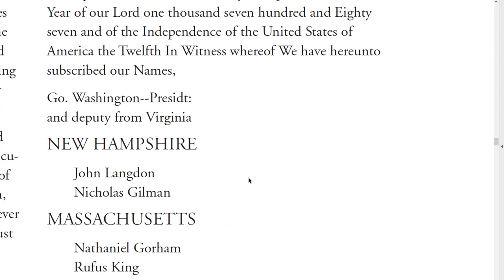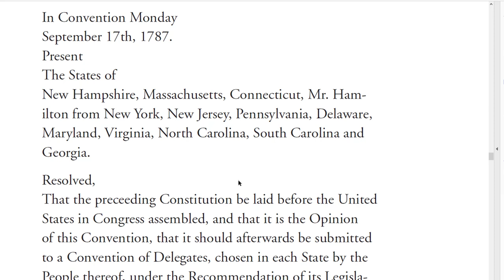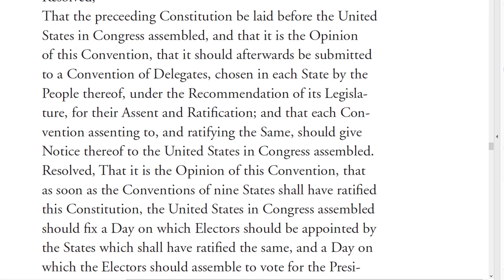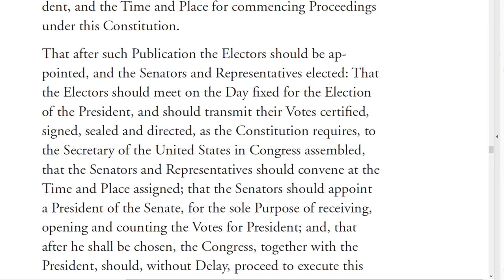Article VII of the U.S. Constitution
Article 7 of the United States Constitution
Deals with Ratification

Article VII (Article 7 - Ratification)
The Ratification of the Conventions of nine States, shall be sufficient for the Establishment of this Constitution between the States so ratifying the Same.

The Word "the", being interlined between the seventh and eight Lines of the first Page, The Word "Thirty" being partly written on an Erazure in the fifteenth Line of the first Page. The Words "is tried" being interlined between the thirty second and thirty third Lines of the first Page and the Word "the" being interlined between the forty third and forty fourth Lines of the second Page.

done in Convention by the Unanimous Consent of the States present the Seventeenth Day of September in the Year of our Lord one thousand seven hundred and Eighty seven and of the Independence of the United States of America the Twelfth In witness whereof We have hereunto subscribed our Names,

Delaware
  Geo: Read
  Gunning Bedford jun
  John Dickinson
  Richard Bassett
  Jaco: Broom

Maryland
  James McHenry
  Dan of St   Thos. Jenifer
  Danl Carroll.

Virginia
  John Blair—
  James Madison Jr.

North Carolina
  Wm Blount
  Richd. Dobbs Spaight.
  Hu Williamson

South Carolina
  J. Rutledge
  Charles Cotesworth Pinckney
  Charles Pinckney
  Pierce Butler.

Georgia
  William Few
  Abr Baldwin

New Hampshire
  John Langdon
  Nicholas Gilman

Massachusetts
  Nathaniel Gorham
  Rufus King

Connecticut
  Wm.   Saml. Johnson
  Roger Sherman

New York
  Alexander Hamilton

New Jersey
  Wil. Livingston
  David Brearley.
  Wm. Paterson.
  Jona: Dayton

Pennsylvania
  B Franklin
  Thomas Mifflin
  Robt Morris
  Geo. Clymer
  Thos. FitzSimons
  Jared Ingersoll
  James Wilson.
  Gouv Morris